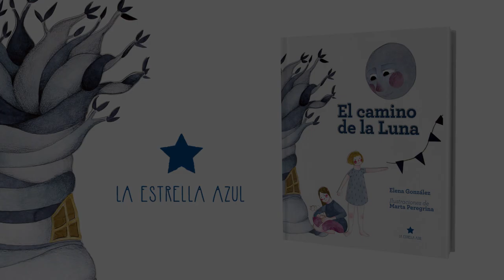EL CAMINO DE LA LUNA (BOOKTRAILER)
Macarena y Candela son dos hermanas duende. Pero, aunque están muy unidas, son muy diferentes. Candela apenas habla y Macarena echa en falta que su hermana le diga ¡TE QUIERO!

El hada de los Besos es muy despistada, por mucho que lo intenta nunca termina sus hechizos a tiempo y se pone muy triste cuando la regañan por no terminar sus tareas.

Ramón es un duende muy preguntón al que le cuesta hacer amigos y está cansado de estar solo porque todos salen corriendo cuando le ven.

Un día, Macarena, el Hada de los Besos y Ramón le piden un deseo a la Luna. Y la Luna les conduce a un camino donde todos los deseos se hacen realidad. ¿Conseguirán llegar al final del camino? ¿Se cumplirán sus deseos?
Texto: Elena González.
Ilustraciones: Marta Peregrina.
Editorial: La estrella azul.